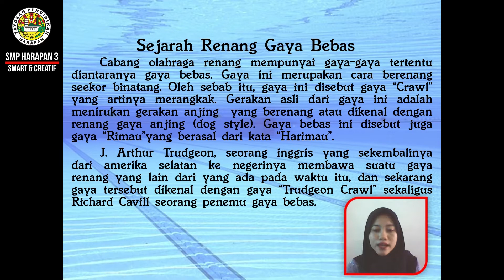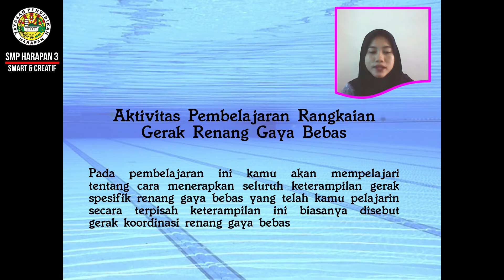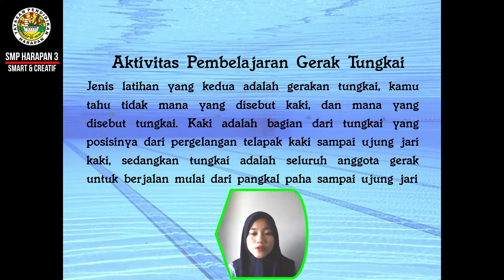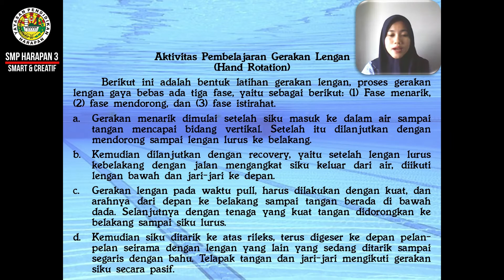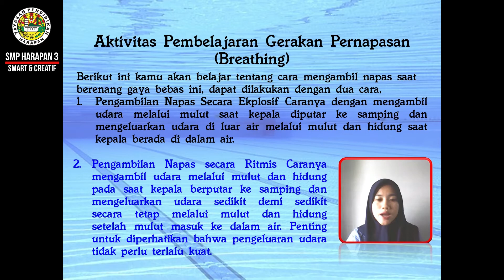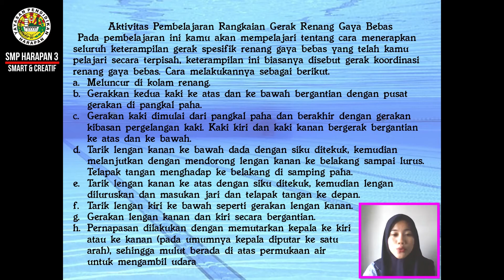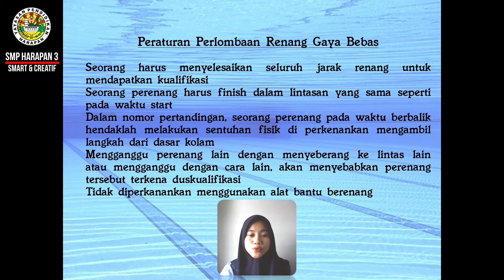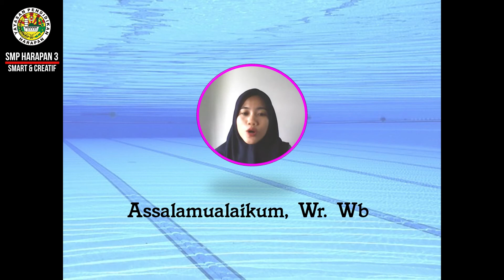PENJASORKES KLS 9 AKTIVITAS AIR